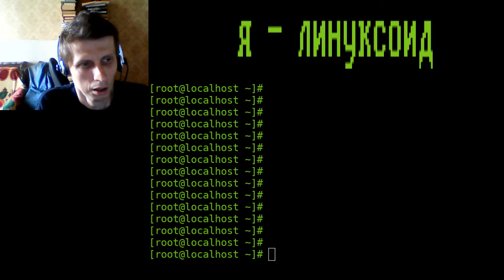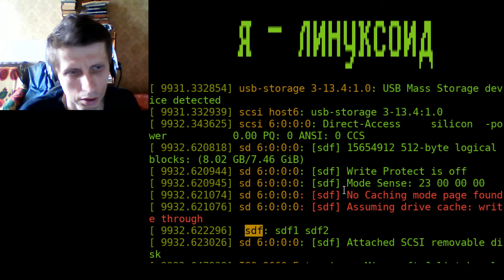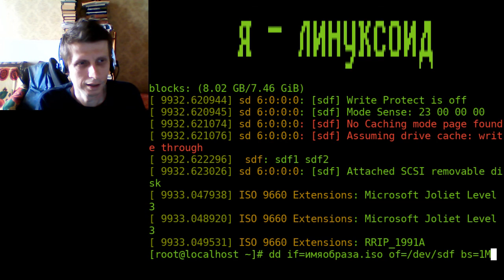Я - линуксоид, выпуск 001: Запись образа диска на флэшку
Этот выпуск передачи "Я - линуксоид" посвящен записи ISO- образа диска на флэшку.